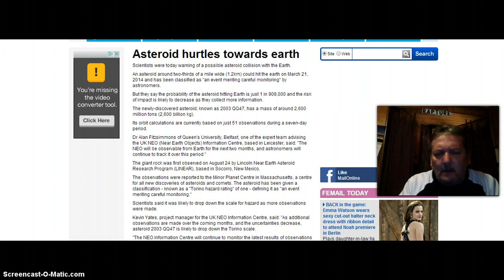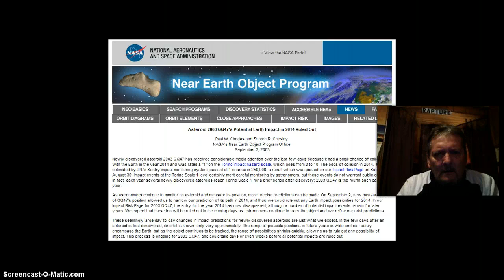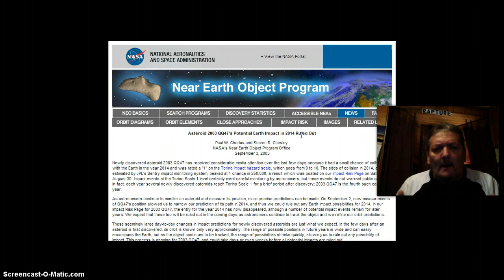Massive Asteroid Could Impact Earth March 21! Heads Up!